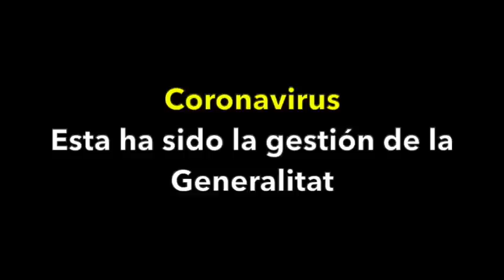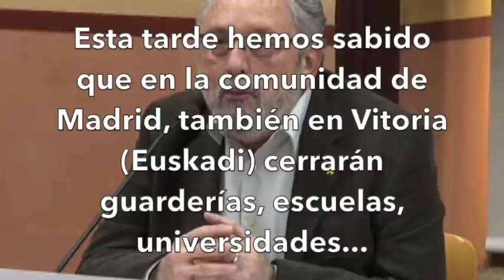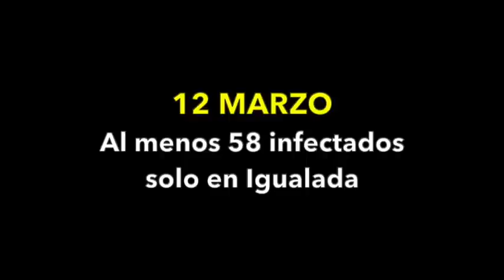Genevirus: la nefasta gestión lazi del coronavirus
Así ha sido la nefasta gestión del coronavirus por parte de la Generalitat. Desbordada, incapaz, inútil.